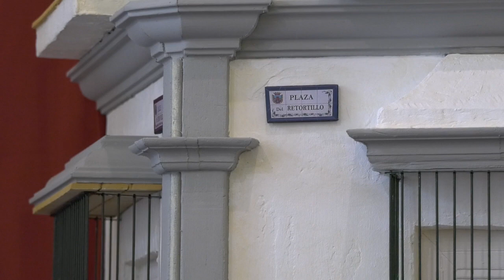EL ALCALDE DE CHICLANA INAUGURA EL BELÉN DEL ATRIO DEL AYUNTAMIENTO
El alcalde de Chiclana inaugura el Belén que desde hoy está abierto al público en el Atrio del Ayuntamiento. Los integrantes de la Asociación de Belenistas Mª Auxiliadora han sido los encargados un año más de la confección y el montaje de este Belén, que representa la plaza del Retortillo.